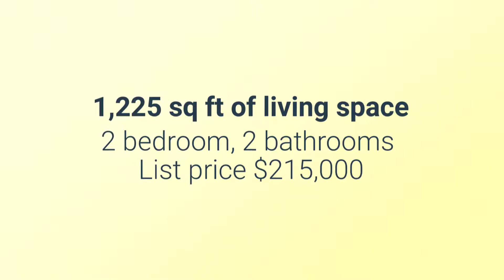Leisure World Greens 2 610 condo for sale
Leisure World Maryland Condo For Sale
15107 Interlachen Dr. 2-610, Silver Spring, MD 20906
2 master bedrooms, 2 bathrooms. All new paint and new carpet plus indoor garage parking space and private storage room convey.